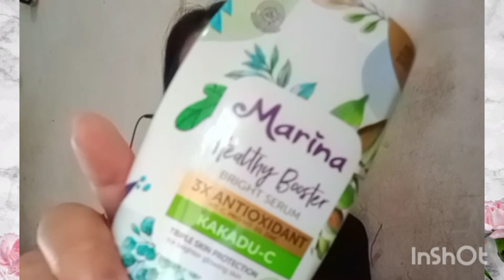REVIEW MARINA HEALTHY BOOSTER BRIGHT SERUM (new produk body serum)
Hallo guyd di video kali ini aku mau mereview salah satu produk dari marina lagi, ini new produk dari mereka yaitu body serum guyssssss.
Sumpah kenapa aku kudet banget yaa,  baru tau kalo marina punya body serum nya,  secara selama ini aku th pengen pake yang namanya body serum tapi yaaa harga nya belum nemu yang sesuai sama dompet aku,  sekarang udah nemu dooong , seneng banget deh! Ingredients nya ok, wangi nya suka seger gitu,  tekstur nya gak lengket dan cepat meresap, pokoknya marina the best deh.  Untuk lebih jelasnya tonton video nya sampai selesai ya guys!!!